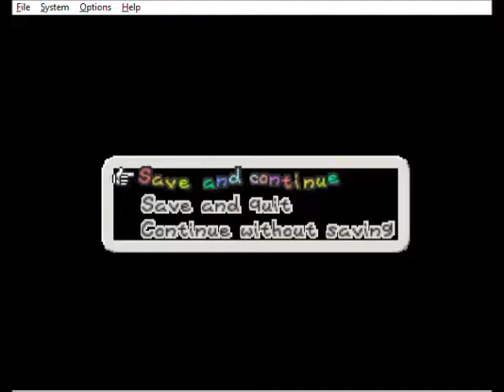PM S1 #6: Kooper Smash Bros 64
We finally face off against the Bros, release the 1st Star Spirit and have a Peach segment.